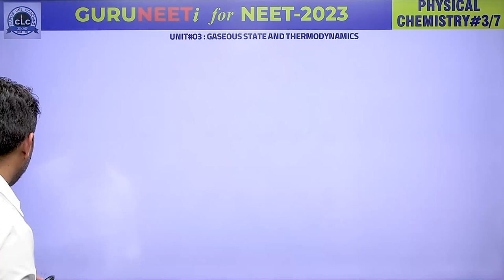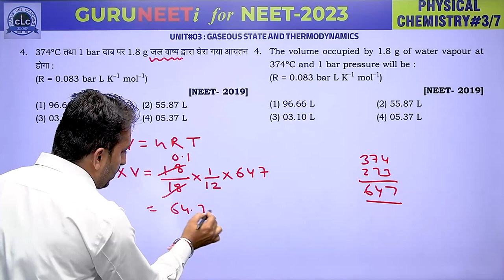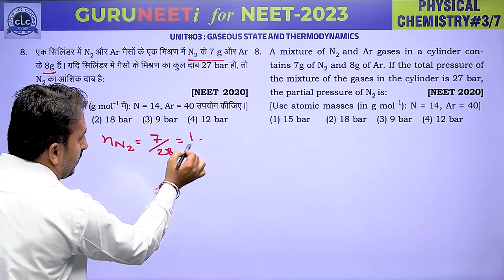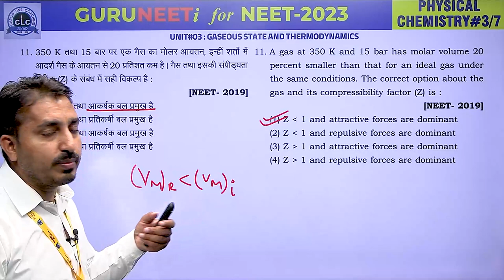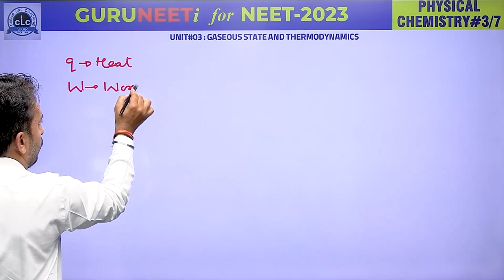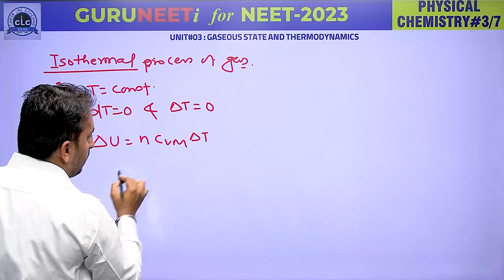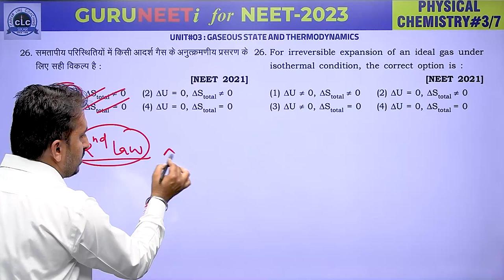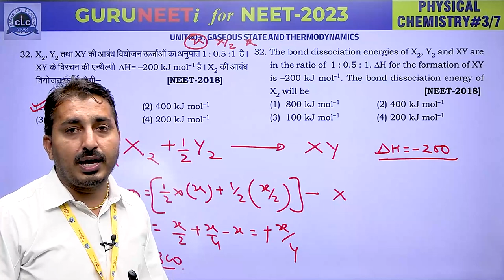CHEMISTRY#03 PHYSICAL II GURUNEETi for NEET -2023